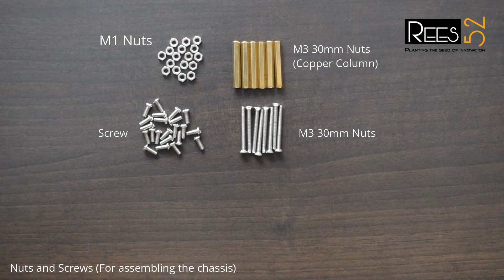REES52- 4 Wheel double deck robot car Chassis Assemble Final STEP BY STEP Tutorial for arduino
KIT INCLUDED:
Double deck Car chassis -1set
Dual shaft DC Motor- 4 pieces
69mm Rubber BO wheels- 4 pieces
Screws, nuts, pillars - 1set
Speed encoder - 4 pieces
Motor holder- 8 pieces
Caster- 1 piece
4 cell Battery case - 1piece
Connection Wires (red and black)

YOU CAN PURCHASE THIS WHOLE KIT FROM THIS LINK AND CAN PREPARE THIS 4 WHEEL DOUBLE DECK ROBOT CAR CHASSIS KIT.

FURTHER EXPLANATION IS ALSO AVAILABLE ON THIS LINK